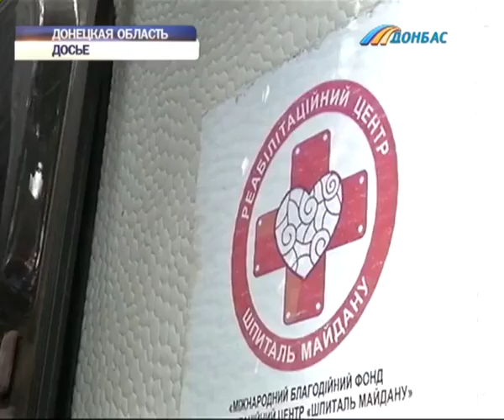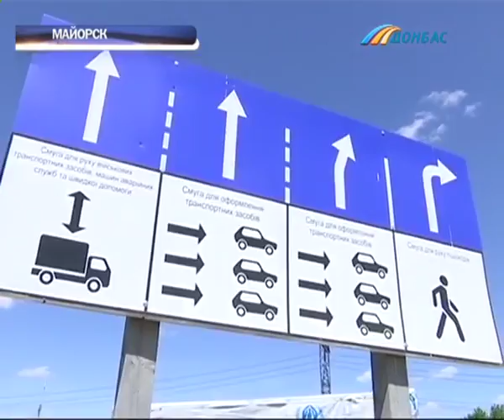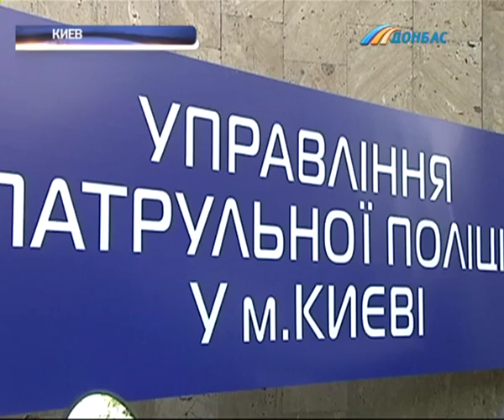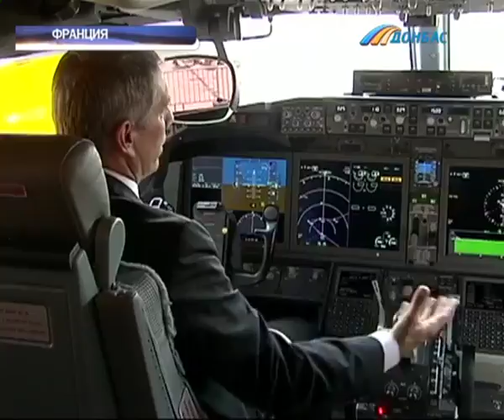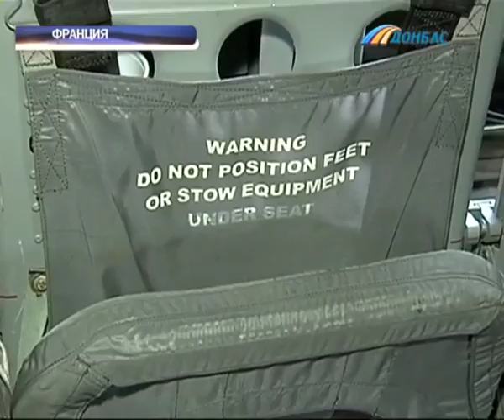Выпуск новостей от 23 июня